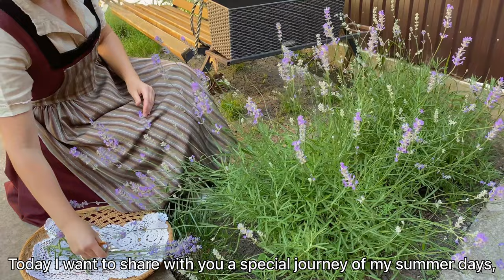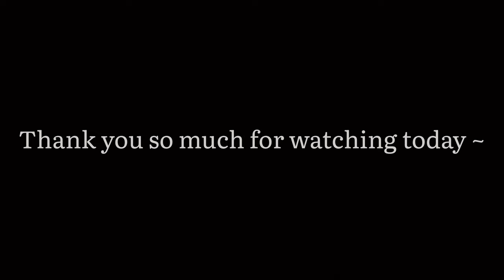Beautiful Days Of Endless Summer | Calm Country Kitchen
In this exciting video, I take you on a wonderful journey that covers everything from picking fragrant lavender to unwrapping vintage items and finally enjoying the art of baking a raspberry pie. Join me as I find joy in the simple things, cook delicious treats, and create a warm and cozy home.

Glad to see you on my channel. 😀Time flies so fast⏳, I can't believe that half of the summer has already passed. 🍃Now is exactly the time we dream about in winter. 🌝I invite you to walk with me through the sunflower field🌻, take part in the collection of lavender, its aroma will bring pleasure for a long time💫. What about raspberry tart? 🧇Let's collect raspberries together for its preparation, and prepare the tart itself🥣. Du you like vintage things 🗝? I adore them. Therefore, together with you, I will open my long-awaited parcel📦. I wish you a pleasant viewing🎞.

Ingredients for making raspberry tart :

1 kg. - raspberries 🍓
3 tablespoons of any jam🍧

FOR DOUGH:
300 gr. - flour🍚
150 gr. - butter🧈
100 gr. - powdered sugar🥄
1 teaspoon - vanilla 🌼
1 - an egg🥚

FOR CREAM:
500 ml. - milk🥛
150 gr. - sugar🥄
70 gr. - flour 🍚
4 yolks🥚🥚🥚🥚
1 teaspoon - vanilla 🌼

  🫙Pour the milk into a saucepan and put the pan on low heat, you just have to bring the milk to the boil.
 🫙Meanwhile, put the yolks in a large bowl, pour the sugar over them and beat well until they become shiny and frothy, then add the flour and incorporate it with the other ingredients.
 🫙Take the milk off the heat and pour 1/3 of the amount over the egg cream. Mix quickly in the composition (so that the eggs do not manage to cook), after the milk with the egg cream has been incorporated, pour this composition back into the pan (over 2/3 of the remaining milk) and mix. Turn the cream over low heat, stirring constantly. When the cream starts to thicken, mix it on the fire for another 2 minutes. Extinguish the fire, pour the vanilla into the cream and stir a little more. Then pour the cream into a bowl and cover with cling film to avoid the formation of a film / crust on top. Let the cream cool in the fridge for 2-3 hours.

🫙Meanwhile, take care of the dough: In a bowl of a blender pour the flour, butter, powdered sugar, put the lid on and mix well. Then remove the lid, break an egg, pour a little vanilla essence and mix a little until the dough catches.
   🫙Pour the dough on the table powdered with flour and spread it in a circle.
  🫙Arrange the dough in a form with a removable bottom of 28 cm., Spread it evenly over the entire surface and edges. Remove excess dough and refrigerate for 30 minutes. Then prick the base and the edges with a fork, and place a piece of aluminum foil over the dough and sprinkle beans on top (these will prevent the base of the dough from growing and the edges from shrinking during baking). Put the dough in the preheated oven at 190 degrees C for 10 minutes, then take it out of the oven and remove the aluminum foil together with the beans. Put the dough back in the oven and bake for another 15-20 minutes or until golden.
  🫙Allow the dough to cool and start assembling the tart: cut the  raspberry in half, then grease the base of the tart with apricot jam. Spread vanilla cream on top and finally decorate the entire surface with raspberry. Leave the tart in the fridge for 2-3 hours.
  🧇Serve the tart with pleasure.

夏の物語が始まりそうな、癒しの音楽【リラックスBGM】
★原曲のピアノ曲はこちら ↓ ★